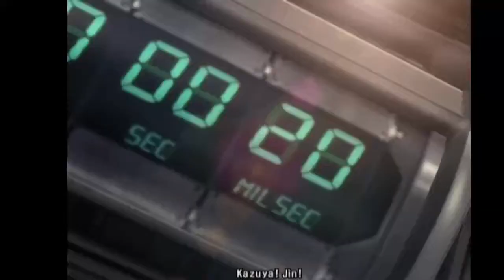Tekken 5 Heihachi Ending